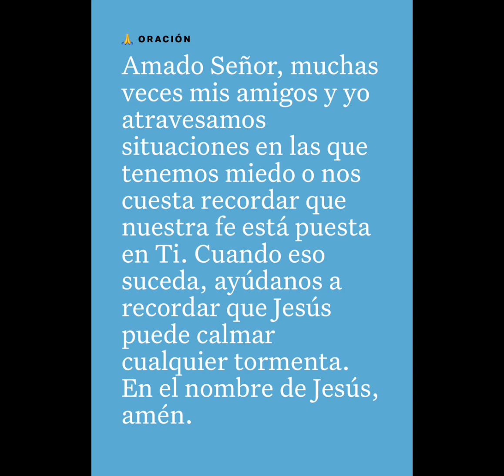Lectura Biblica Marcos 4:40 🙌🌷@MENSAJESDEDIOS103 💕